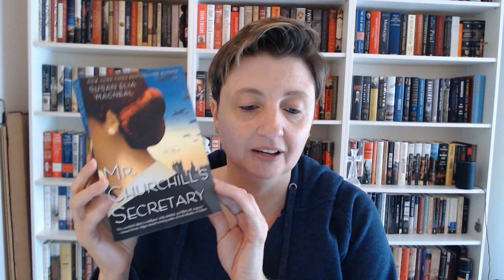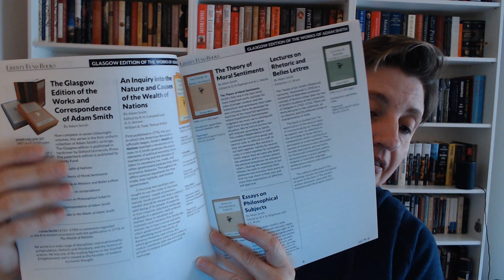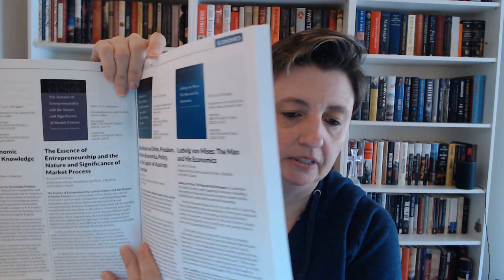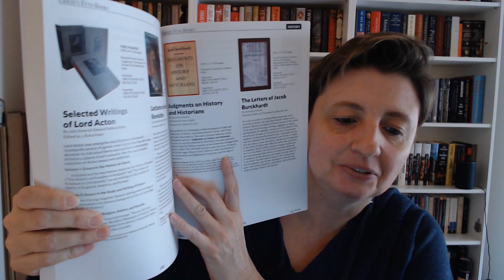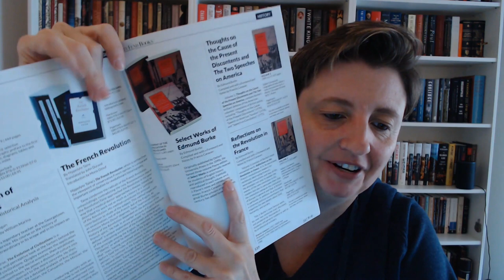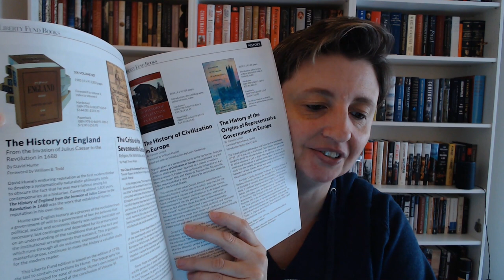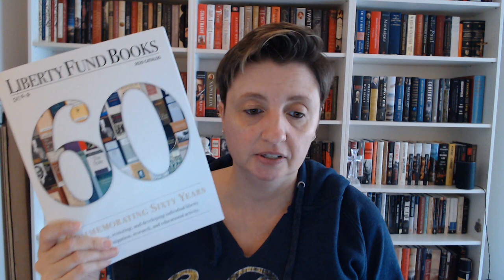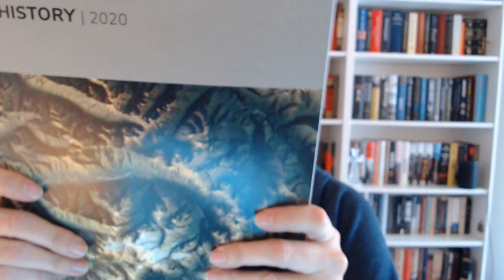Epic Book Catalogs (and other stuff)!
Epic book catalog from Liberty Fund!